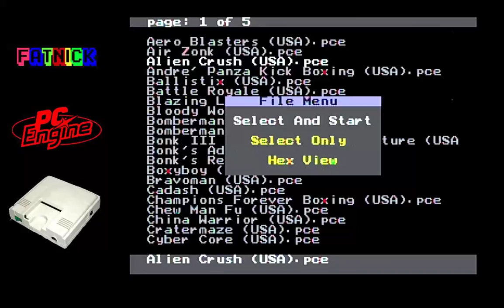Alien Crush (PC Engine)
The PC Engine forebearer of Dragon's Fury on the megadrive! I have no idea where they got the inspiration for the Aliens... -- Watch live